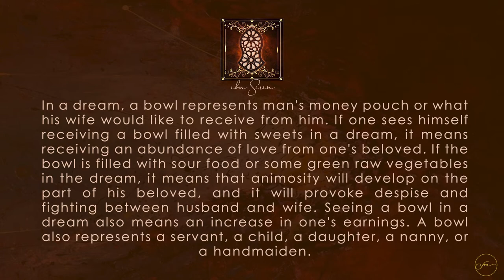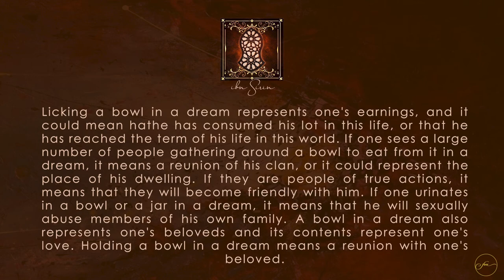Dream Interpretation | Dreaming of a Bowl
Dreams are messenger to us from the unknown. They are voices from our
collective sub-conscious, warners of deep inner disturbance in the individual
psyche, bearer of glad tidings of good things to come, or echoes of happy or sad
and long hidden memories.
 As messenger from the unknown, dreams are often prophetic voices of the
future. Hence, they have at times directed the course of the history of nations.
 ~ Mahmoud Ayoub
“Dreams are impartial, spontaneous products of the unconscious psyche, outside the control of the will. They are pure nature; they show us the unvarnished, natural truth, and are therefore fitted, as nothing else is, to give us back an attitude that accords with our basic human nature when our consciousness has strayed too far from its foundations and run into an impasse.” ~ C.G. Jung
The scientific study of dreams is known as Oneirology. Going back around 5000 years ago in Mesopotamia, the earliest recorded dreams were documented on clay tablets. In the Roman and Greek periods, people believed that dreams were messages sent directly from one or more deities, from deceased people, and that they were the predictors of the future. Then there were cultures that practiced dream incubation, their intention being to cultivate dreams of prophecy.
It’s during the REM (rapid eye movement) stage of sleep that dreams mainly occur, because this is when brain activity is high and most resembles that of being awake. It’s the continuous movements of the eyes during sleep that identifies REM sleep; however, dreams can occur during other sleep stages, but these dreams tend to be less memorable and much less vivid.
Our dreams vary in length: they may last for just a few seconds, and they’ve been known to last for between 20 and 30 minutes. The reason why some dreamers are able to recall their dreams is because they have been woken up whilst in the REM phase of sleep.(2) On average, people have between three and five dreams each night, with some having up to seven; however most of our dreams are quickly forgotten. It seems that our dreams tend to last longer as the night progresses and, when we have a full eight-hour sleep, the majority of our dreams occur in the typical two hours of REM.
Today, many people see dreams as a connection to the unconscious mind. There are varying natures of dreams, such as exciting, frightening, melancholic, magical, adventurous, and even sexual; and our dreams seem to range from normal and ordinary right through to bizarre and completely surreal. With the exception of lucid dreaming, the events that occur in our dreams are normally outside the control of the dreamer. The dreamer is self-aware during lucid dreaming. Sometimes, dreams can implant a creative thought, thus giving the dreamer a sense of inspiration.
Throughout cultures and time, opinions have varied and shifted about the meaning of dreams. It seems that people generally endorse the Freudian theory of dreams, and that is that dreams reveal hidden emotions and desires. Other theories are that dreams help us in problem solving, in memory formation, or that they occur simply due to random brain activation.
Some people have a sleep disorder in which they physically act out their dreams during sleep called REM Behavior Disorder (RBD). In this case, acting out dreams can be dangerous to the individual and bed partner.